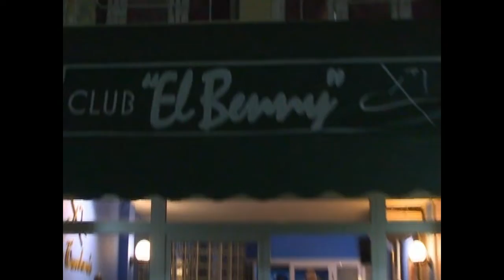Recorre el Vicepresidente del Consejo de Ministros centros productivos en Cienfuegos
El Vicepresidente del Consejo de Ministros, Ulises Rosales del Toro, visitó centros de producción y comercio en Cienfuegos. Acompañado por las Ministras de la Industria Alimentaria y el Comercio Interior, durante la primera etapa de su recorrido en la provincia, Rosales conoció en detalles el trabajo en ambos sectores.